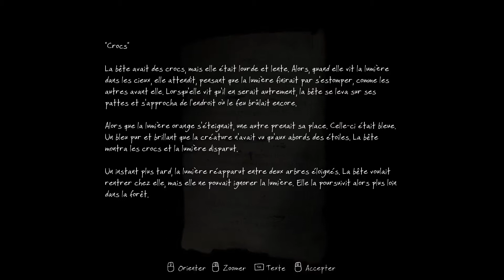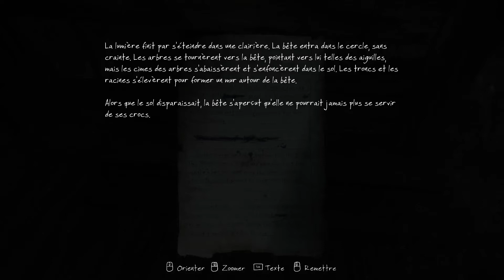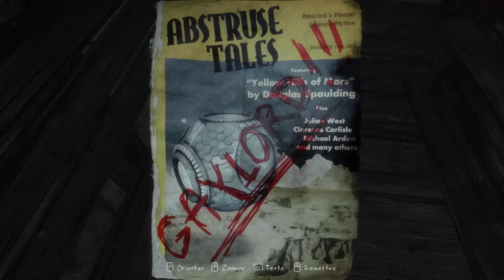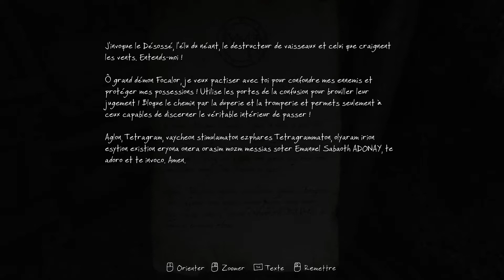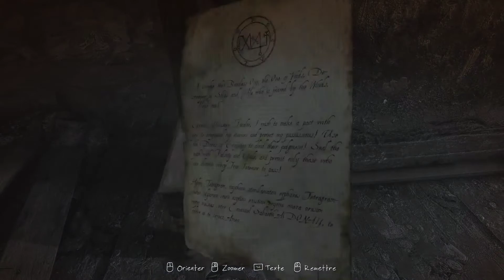The Vanishing of Ethan Carter - Gameplay FR 02 - La tête dans les étoiles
Let’s play de The Vanishing of Ethan Carter en français présentant en vraie hd 1080p le gameplay de ce jeu d’horreur aventure en vue FPS qui vous mène à enquêter sur la disparition d’un jeune garçon.
The Vanishing of Ethan Carter se focalise sur l’histoire, l’exploration, le mystère, la découverte. Il n’y a ni combat ni explosions. L’immersion est renforcée par les graphismes de haut niveau.
Le joueur dirige Paul Prospero, un détective et occultiste qui se rend à Red Creek Valley pour trouver Ethan Carter, mais découvre des faits inquiétants et fort sombres.
Vous serez ainsi mis au courant de la sortie des nouvelles vidéos.
► Si vous le souhaitez, PARTAGEZ ou LIKEZ la vidéo. Cela m'aidera à augmenter la visibilité de la vidéo.
Merci et bon visionnage !